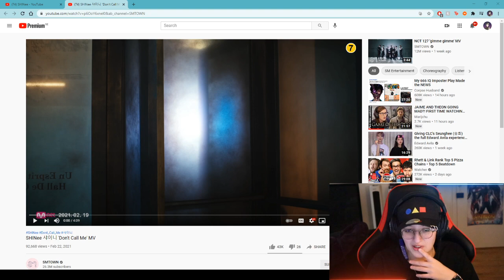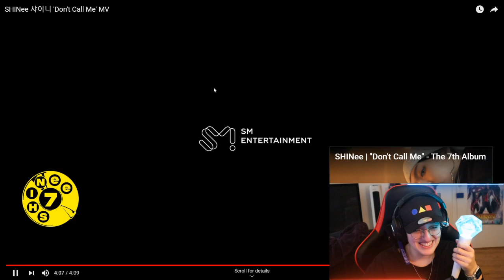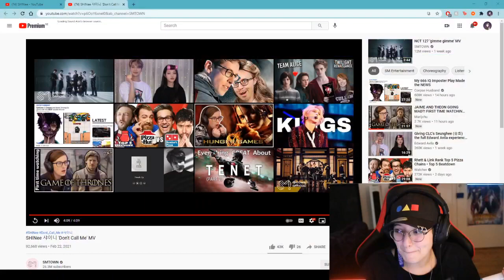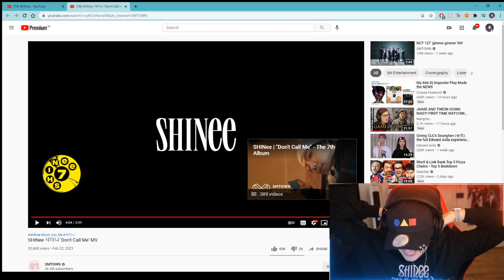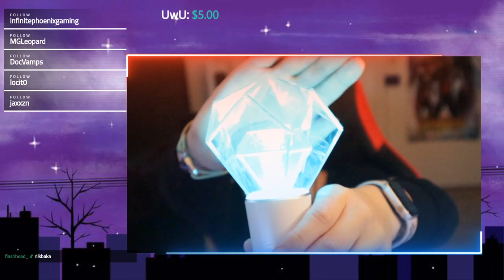SHINee - Don't Call Me FULL REACTION + ALBUM 1st time!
FULL LIVE reaction to SHINee Don't Call Me and listening to the album!!!